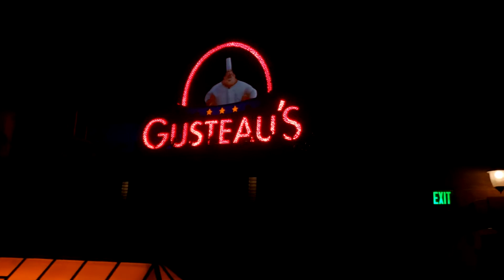I Rode Remy's Ratatouille Adventure 6 Times In A Row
A huge thanks to Matt from Disney Pins Blog for this unique preview opportunity! And Thanks to Ashley and Benjamin for showing me around the Ratatouille special premiere shop!

Feel like you’ve shrunk down to Chef Remy’s size for a 4D culinary adventure based on the Disney and Pixar film Ratatouille. When you’re small, life is a big adventure!

In this 4D ride experience, join Chef Remy on a daring culinary caper that will captivate all your senses as you zip, dash and scurry through the bustling kitchen, dining room and walls of Gusteau’s famous Paris restaurant. C’est magnifique!